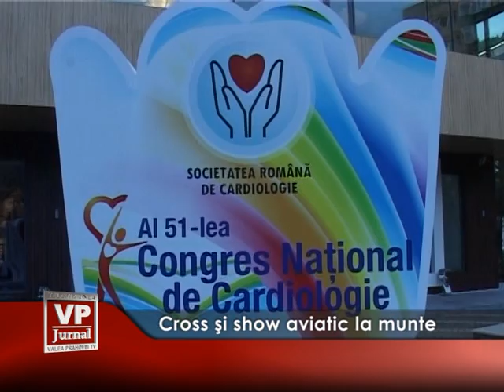cross si show aviatic la munte